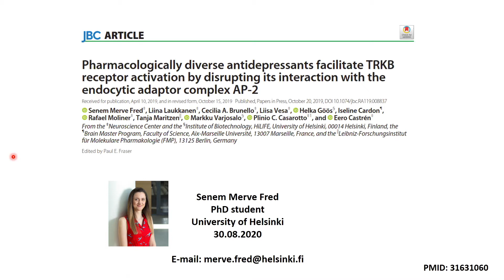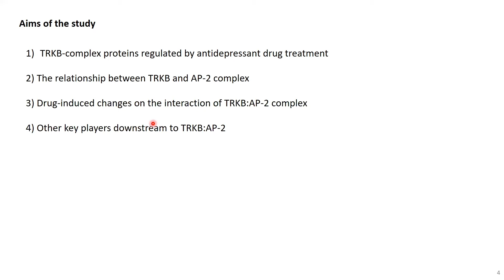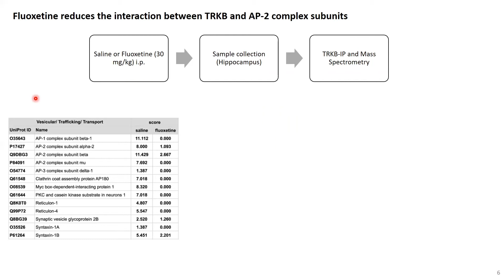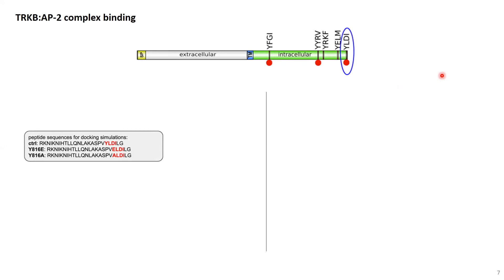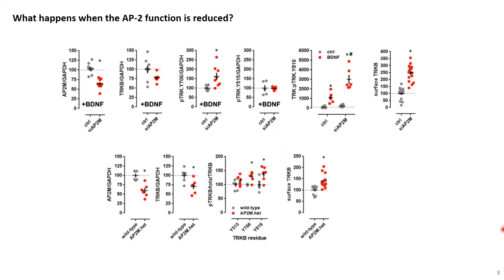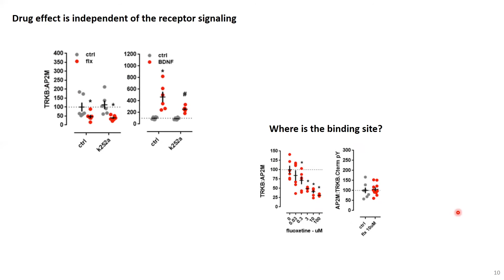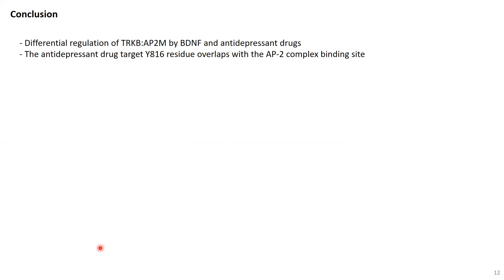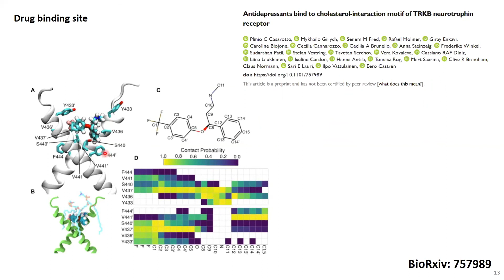Disruption of TRKB and endocytic adaptor complex AP-2 by antidepressants, by Senem Merve Fred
This video presents the main data published in Journal of Biological Chemistry